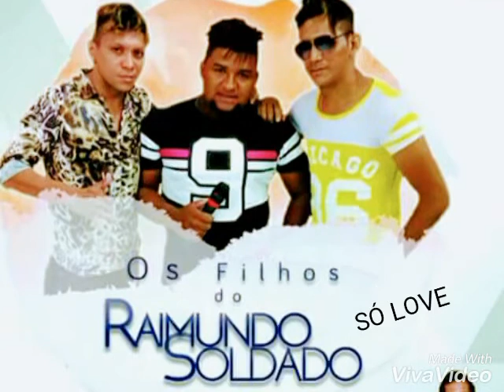SÓ LOVE Os Filhos Do Raimundo Soldado